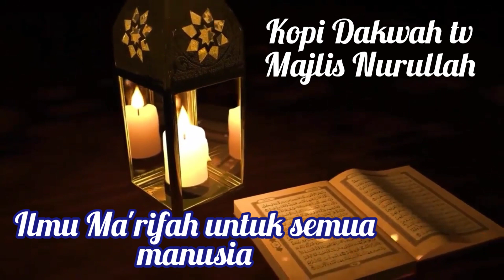ILMU MA'RIFAH UNTUK SEMUA MANUSIA, Guru Dr.H.Ahmad Sukris Sarmadi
kopidakwah ahmadsukris sarmadi# masyarakat Banjar mengenal istilah hantu api, ada apa dengan hantu api, siapa dia. majlis ta`lim Nurullah Banjarmasin Jl. Rawasari 18 N0.2#copidakwah#majlisnurullah#ahmadsukris sarmadi ahmadsukrissarmadi#
1.Ceramah di mesjid nurul iman sei andai banjarmasin setiap malam senin habis magrib
2.Ceramah di mesjid darul mukminiin rawasari banjarmasin setiap malam selasa habis magrib
2.Ceramah di mesjid nurul iman geriya permata handil bakti setiap habis magrib malam jum at
3.Ceramah di langgar nurul ibadah simpang jagung setiap habis magrib malam minggu
4.Ceramah di mesjid qurratu toyyibah HKSN banjarmasin setiap minggu kedua dan keempat setiap bulan ba^da magrib
5.Ceramah di meajid nurul islam HKSN di minggu pertama dan ketiga setiap bulan
6.Ceramah di majlis ta'lim nurullah setiap habis isya malam minggu